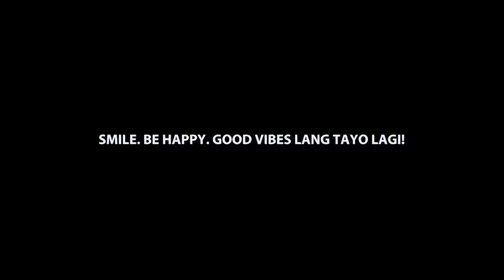SHE'S BACK and I BROKE MY CAMERA :(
Elaine is baaaccckk!! Again. Hahaha! Told ya'll she'll be a regular feature on the stories. A basic take away from today was this: being broken does not mean being useless. One's limitation should not hinder on achieving it's utmost potential. Oh diba? Hahaha